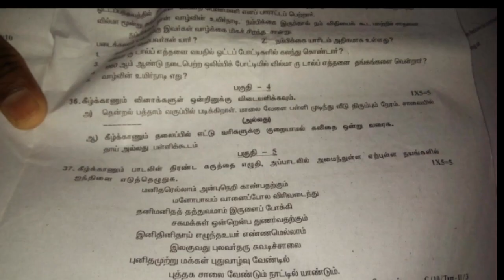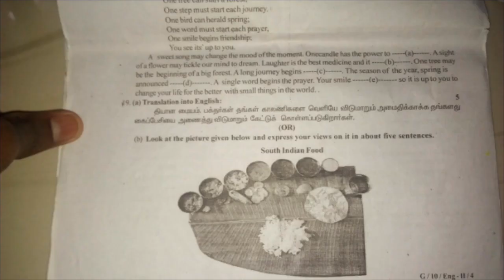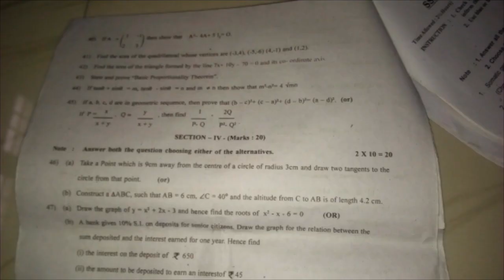SSLC 10th half yearly question paper model